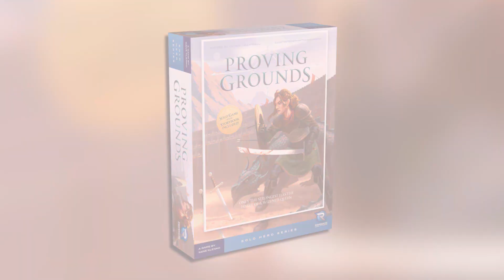Proving Grounds: Solo Hero Series by Renegade Game Studios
Maia Strongheart stands alone against the world. A cabal of conspirators has framed her for the death of her own mother, the Sun Queen, and they intend to usurp the throne from her family. To prove her own innocence and reclaim her birthright, Maia must step into the Proving Grounds to complete a trial that will stretch her combat skills to the limit. Will the Wizened’s chosen daughter vanquish her foes in the arena? Or will she be overwhelmed by the conspirators and their evil aspirations? If you’ve never played a solo game before, this is a great place to start. There is a training game and six different gameplay modules. Once you’ve learned the basics, add a single module or mix and match to your tastes. If you’re feeling truly adventurous, put them all together for a true test of your gladiatorial combat skills!
Photo Credit: Renegade Game Studios